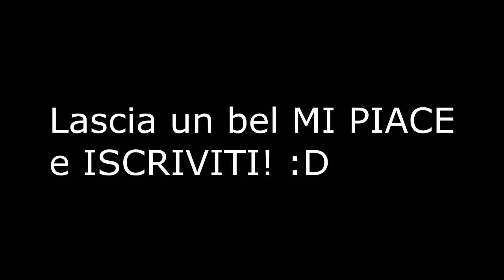FIFA 16 - GIOCATORI CON 5 STELLE ABILITA' - 11 SKILLERS ONLINE!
Ho cercato di rendere UTILE l'INUTILE, ci sono riuscito?